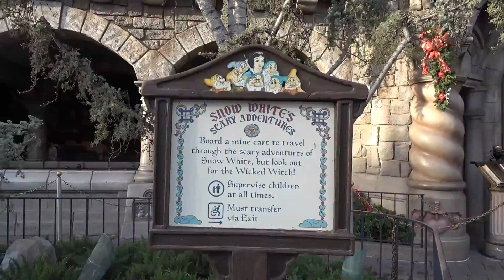Snow White's Scary Adventures Full POV Ride at Disneyland From December 2019 (Now Closed for Update)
Snow White's Scary Adventures is currently closed at Disneyland for a refurb for months to make some changes. This is the attraction before the refurb, shot in December 2019.